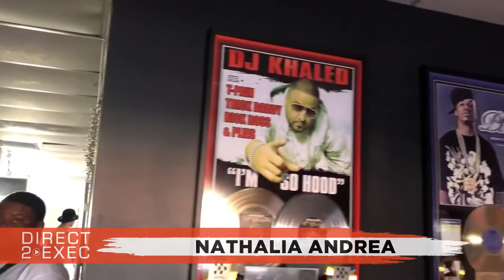Nathalia Andrea (@natigueto) Performs at Direct 2 Exec Tampa 2/12/19 - A&R at Atlantic Records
Artist
Nathalia Andrea - I’m a singer-songwriter with a love for pop rock and alternative music. Last year, I became an independent recording artist and I’ve release...

Tuesday, February 12, 2019 3:00 PM

Deep Productions